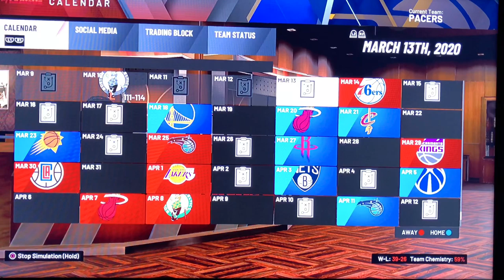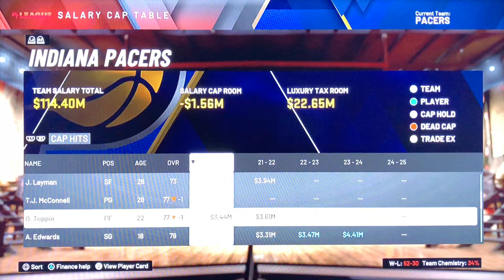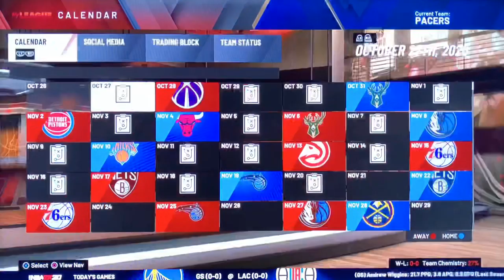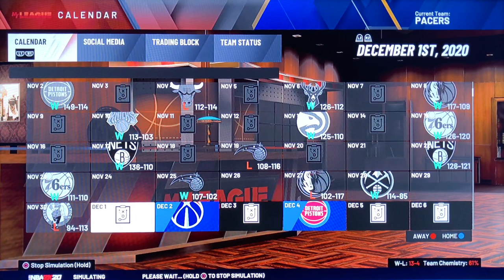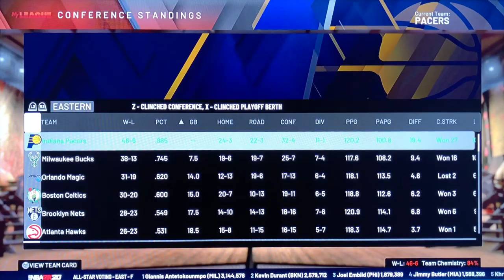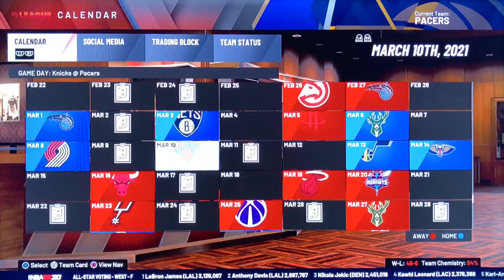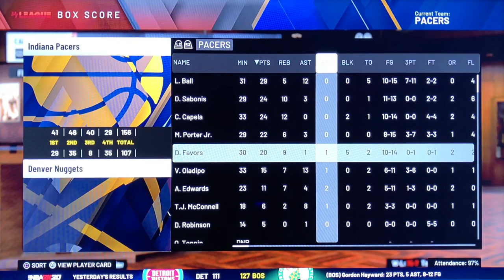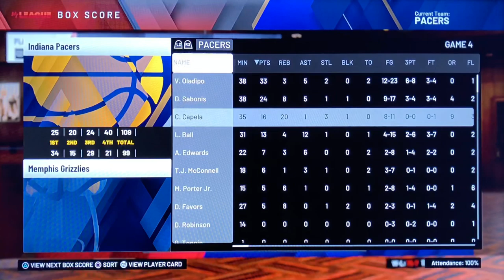ASMR | NBA2K20 Indiana Pacers Rebuild 🏀 (Whispering w/Controller Sounds)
Triggers in Video:
-Whispering
-Controller Sounds